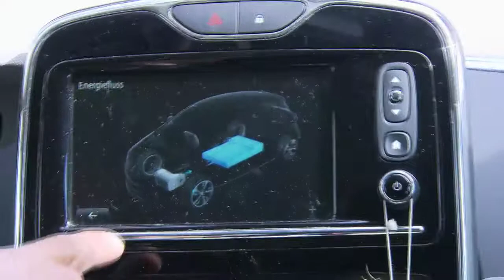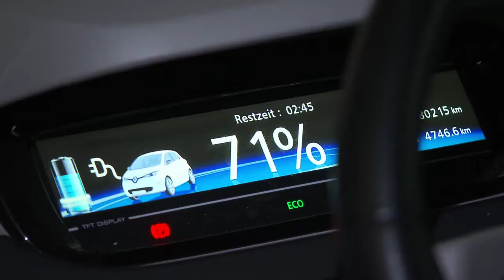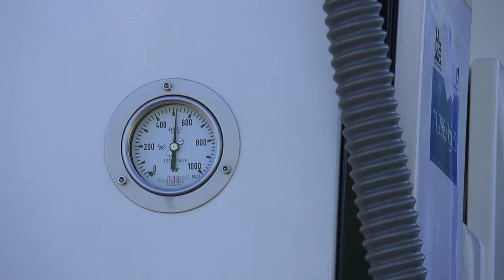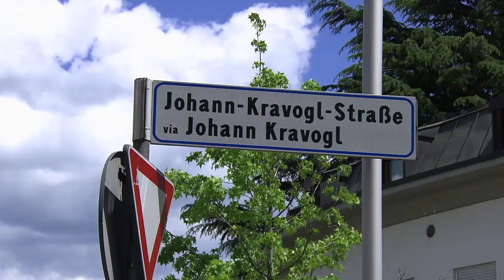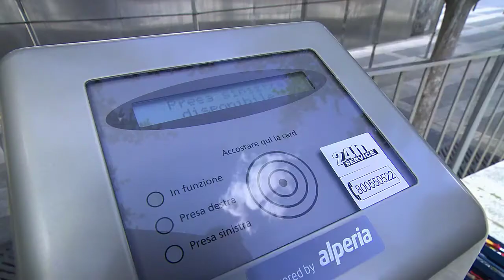Mobil 04/2016 Elektromobilität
Elektromobilität in Südtirol - Mobilità elettrica nell'Alto Adige